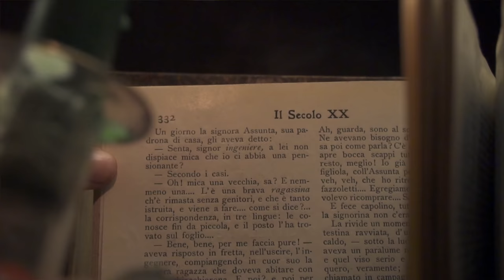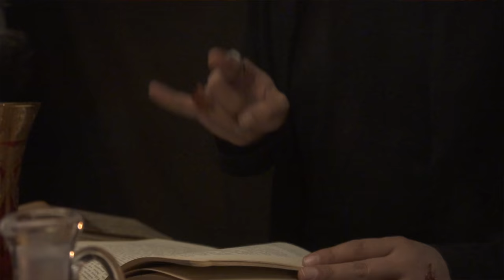IL MINUTO PIU DRAMMATICO DELLA MIA VITA (al Mugello)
ECCO COSA E' SUCCESSO AL MUGELLO. ANCORA NON CI CREDO. CLICCA SUL VIDEO E GODITI LO SPETTACOLO DI MATTEO DI OFFICINA DEL PILOTA E LE MAGIE DI SPADAPOTTER.
NON CE DUE SENZA TRE, INFATTI DOPO IL VIAGGIO ANDATO A VUOTO PER INCONTRARE ALAN SIMONI E LA SUA ROSSANA(HONDA NSX ROCKETBUNNY), CI RIPROVIAMO NEL CIRCUITO DEL MUGELLO. RIUSCIRO' A REALIZZARE IL MIO SOGN? CIOE' QUELLO DI GUIDARE UNA RACE CAR OPPURE IL MIO SOGNO SI INFRANGERA' PER LA SECONDA VOLTA?